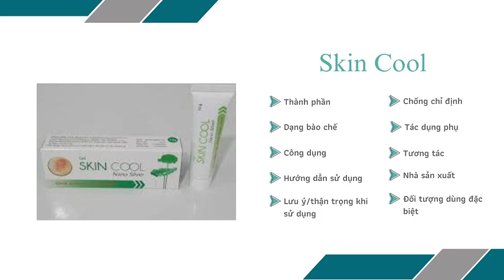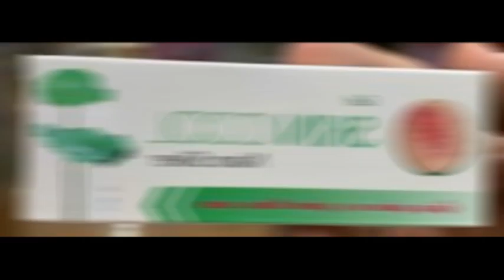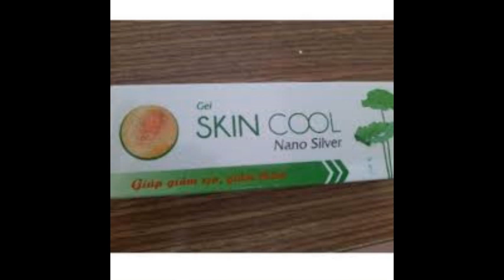Skin Cool - Giúp điều trị vết thương, tránh tạo sẹo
Công dụng
Skin Cool là sự kết hợp hoàn hảo giữa Sucralfate và Silver Nitrate trong điều trị vết thương, tránh tạo sẹo.
Sucralfate: Khi bôi trực tiếp trên vết thương hở, hoạt chất Sucralfate kết hợp với dịch tiết ra từ vết thương tạo thành một phức hợp bảo vệ vết thương. Sucralfate có tác dụng kích thích tăng sinh tế bào hạt, đẩy nhanh tiến trình lên da non, giúp mau lành vết thương, tránh tạo sẹo.
Silver Nitrate có tác dụng sát khuẩn, kháng viêm giúp bảo vệ, chống nhiễm trùng vết thương.